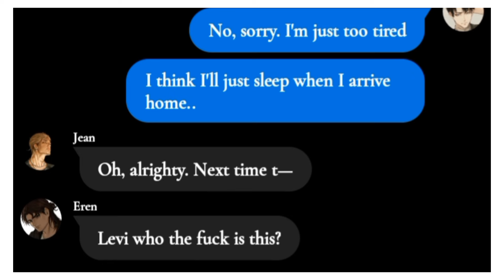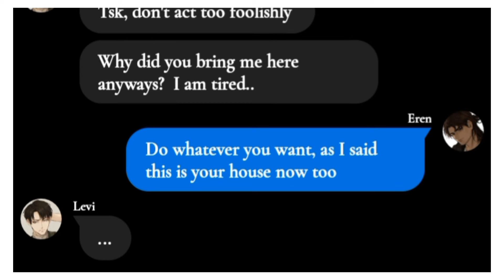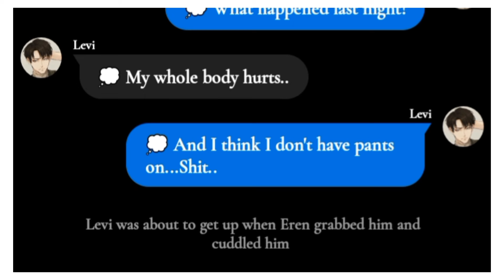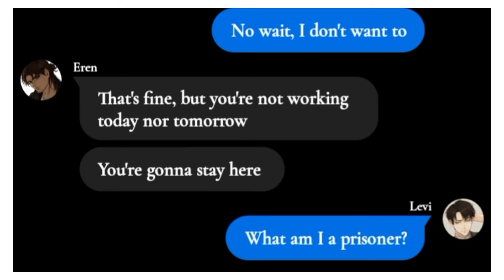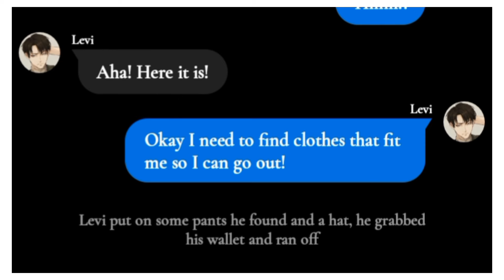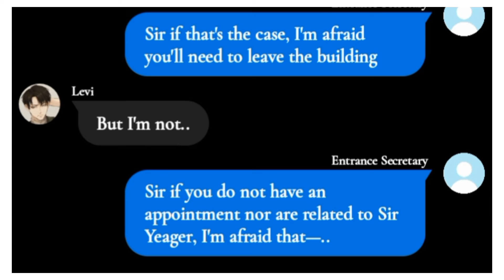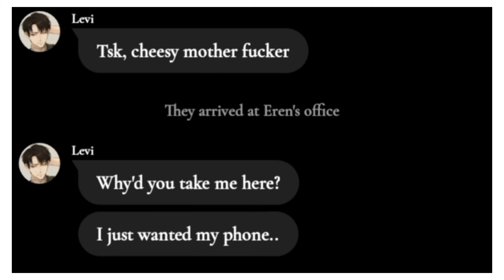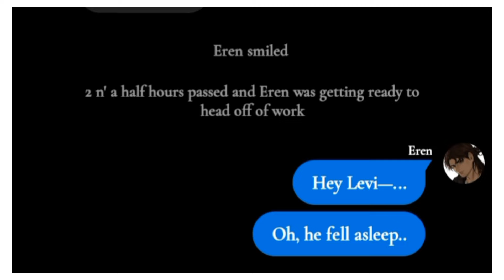EPISODE 3️⃣ | "All For You" ♥️ | EreRi (Eren x Levi) 🌷 | Modern Day AU 🏙️ | BL/YAOI 🚩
[THIS VIDEO CONTAINS A LOT OF CONTENT THAT IS NOT MADE FOR YOUNG AUDIENCES]

{FULL VIDEO TRANSLATED FROM KR TO ENG - There are mistakes in grammar and/or spelling}

Storyline by @Tae_seok   🌷
Storyline translated and edited by @parksetsu-lee2315      👑
Thumbnail found on Twitter 🐦
(Cd: @92__NINE)
Edited by @parksetsu-lee2315   🗿

Connect with Tae & Setsu
WIT - @Setsu Sawamura
Roblox - @marian230234 @Aa_Setsu
[Other socials in the channel description]

© Copyright Tae-seok 정 태석 2023. Any illegal reproduction of this content will result in immediate legal action.